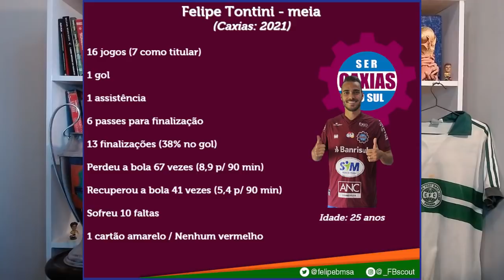FB Scout - conheça Felipe Tontini, meia que está reforçando o Coritiba